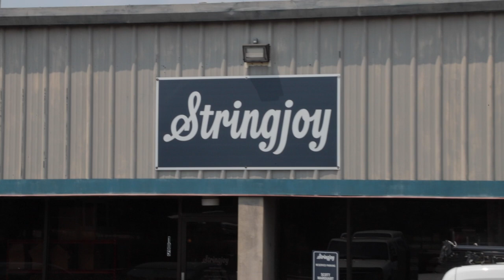It's getting weird at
I'm Jeremy Sheppard, the Guitar Hunter.  Find great guitars that make you a better player and fill the world with music and friendship.

Snark Tuner

Screwdriver Set